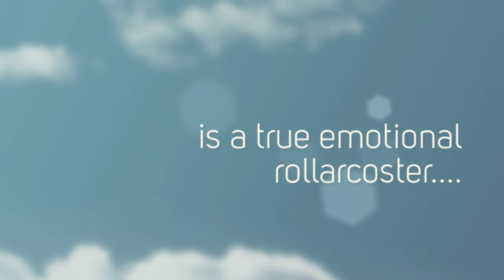The Studio Players - 'night mother by marsha norman